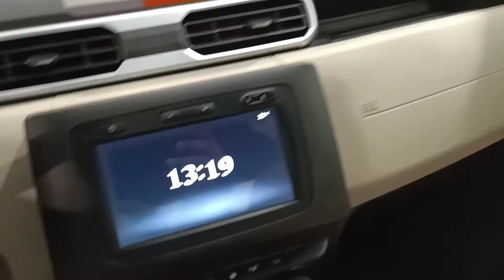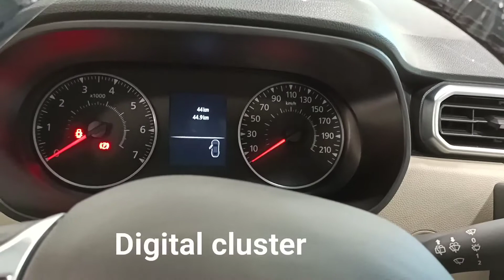New Renault Duster | Family SUV | The unstoppable SUV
A robust, modern design
Get ready to be swept off your feet by the dynamic design of All-new DUSTER, with its new front end, roof bars and expressive, modern and robust lines.

MODEL YEAR 2020 STARTING FROM
AED 51,900 (Dubai Price)
* The mentioned price is including VAT.

*specs & price May change depending on the Country & Region